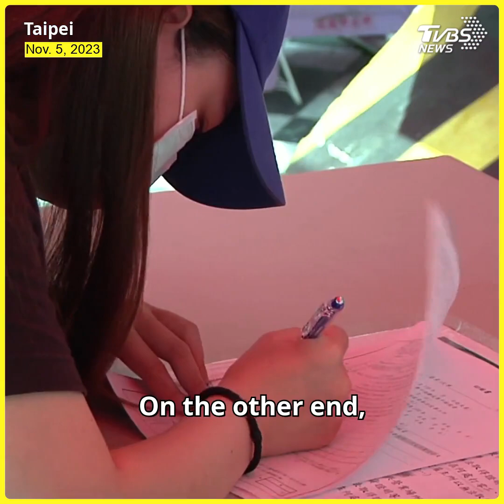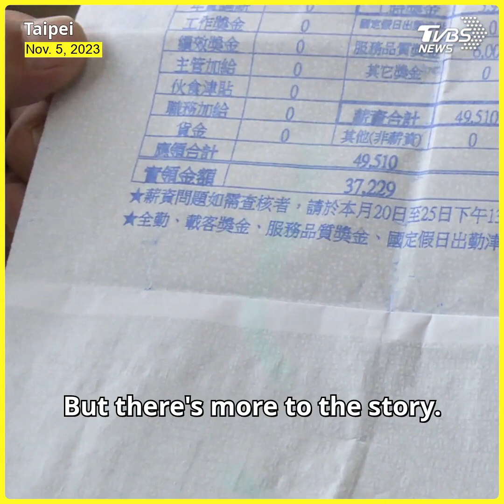Income disparity in Taiwan: Top 20% earn 6.15 times more than the bottom